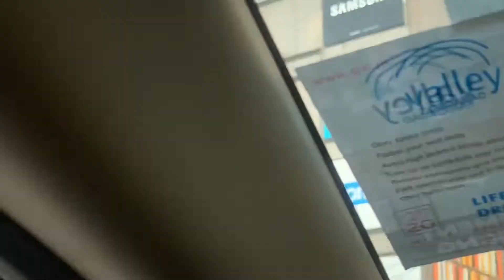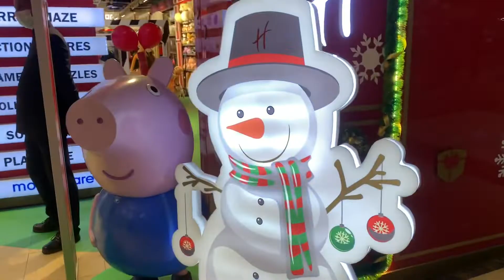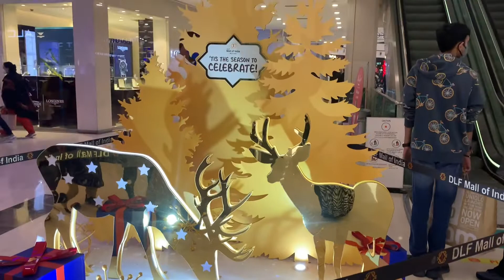DLF Mall of India / India’s largest mall/sector 18 Noida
DLF mall of India.. India’s largest mall sector 18 Noida .. Christmas decorations 2021